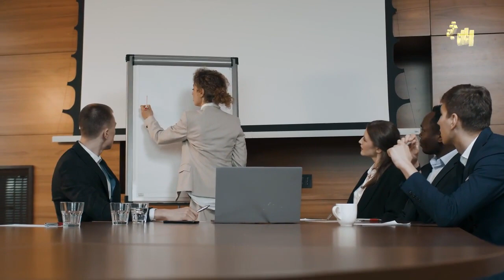Guerrilla Mujahid Ep 140 |Pakistani Mujahid reached the secret nuclear plant|Elaan e haqeeqat